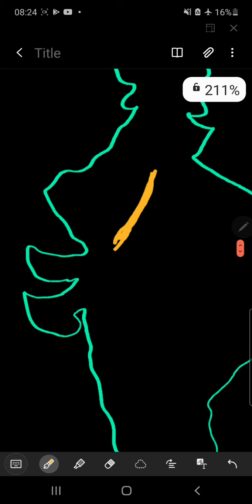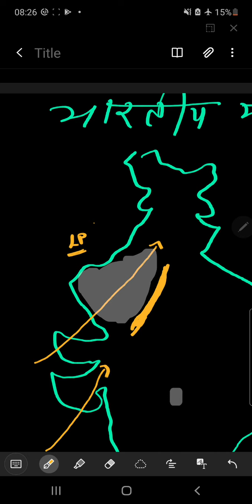भारतीय मानसून का वितरण प्रारूप - अरब सागर व बंगाल की खाड़ी की शाखाऐं